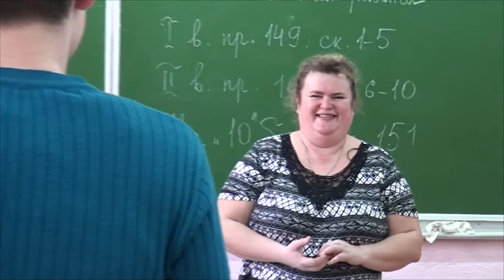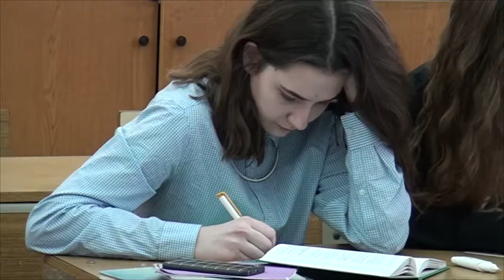Лицейские будни 11 Е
Гомельский государственный областной лицей 2017/2018 учебный год